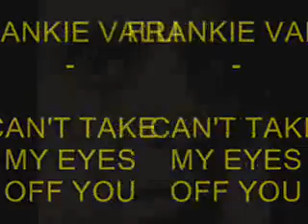Frankie Valli - Can't Take My Eyes Off You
Frankie Valli sings "Can't Take My Eyes Off You".